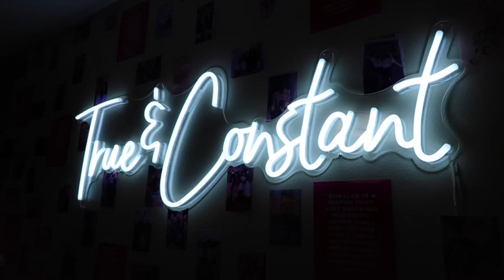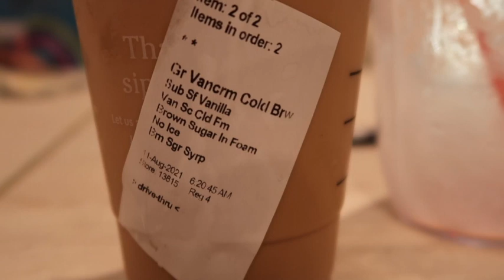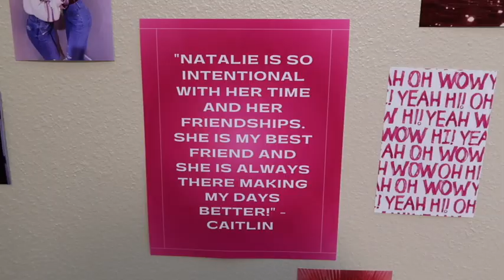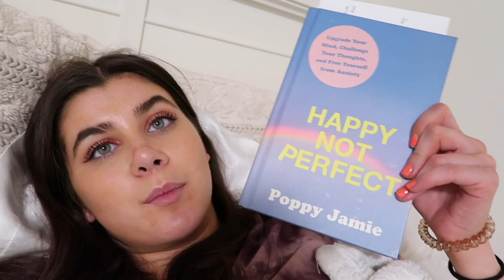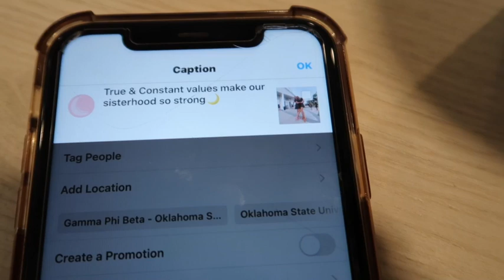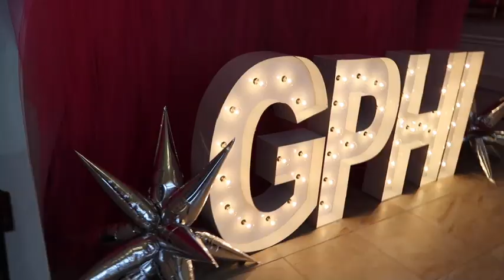sorority recruitment week vlog | Oklahoma State University | Natalie Leding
I hope you enjoyed watching my recap from recruitment week 2021. I had so much fun and I can't wait to document the rest of my junior year! First week of school vlog coming next week!